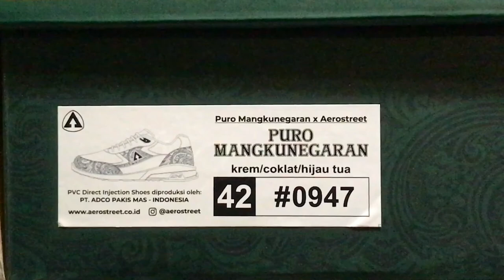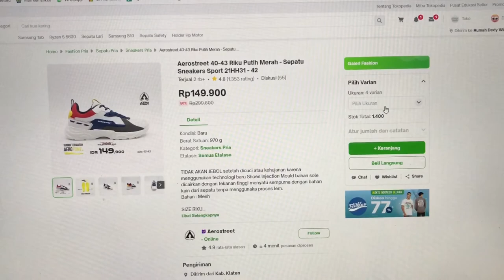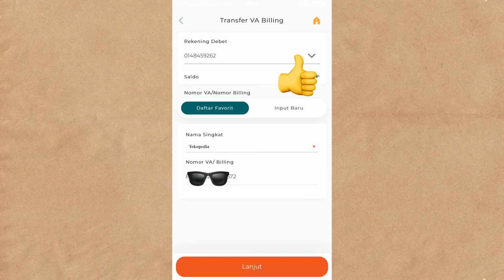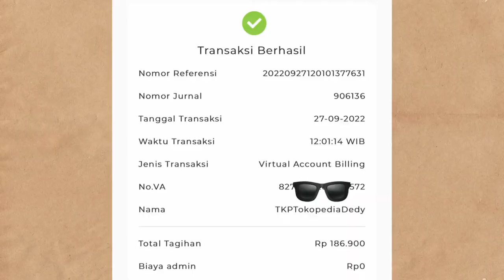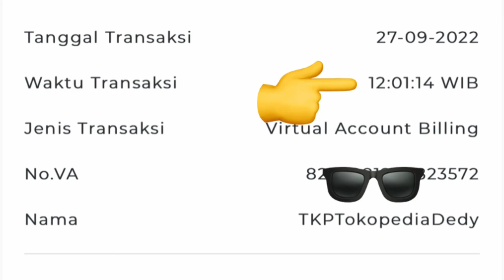Unboxing Aerostreet X Puro Mangkunegaran & Tips War Tokopedia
Unboxing hasil war Tokopedia. Sepatu Aerostreet edisi Puro Mangkunegaran.
Limited hanya 1.757 pasang.

27 September 2022